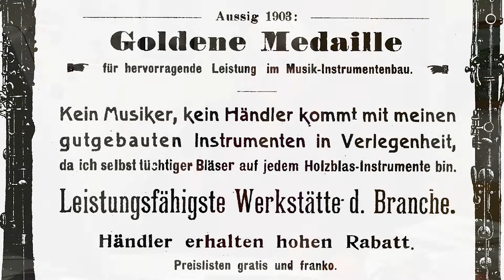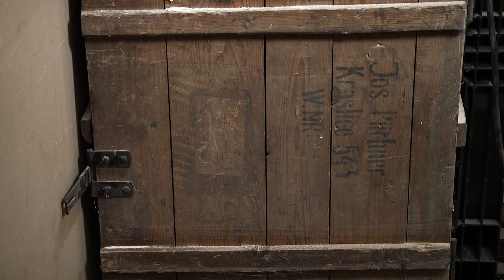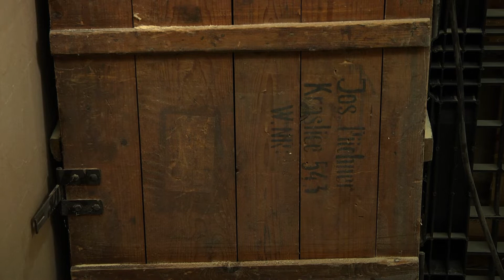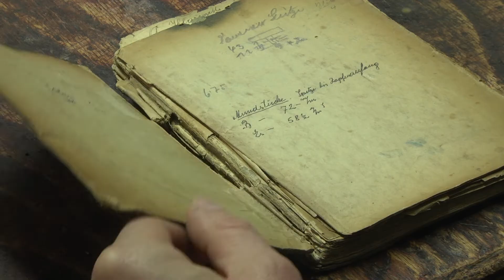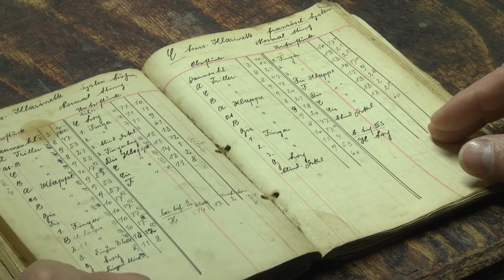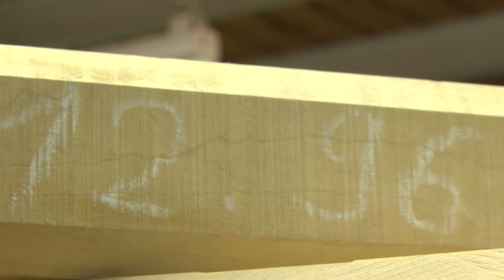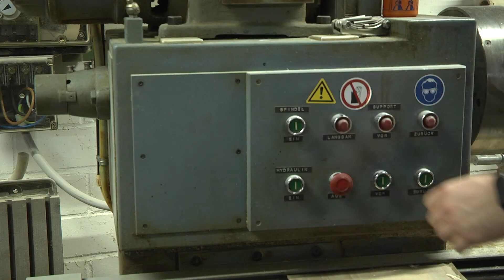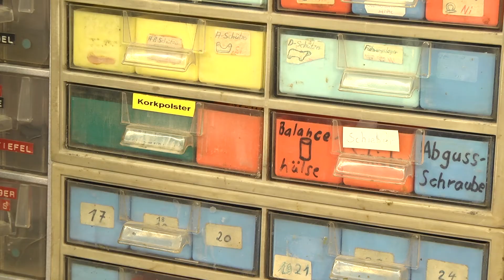J. Püchner Spezial-Holzblasinstrumentebau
Die Geschwister Gabriele Nilsson-Püchner und Gerald Püchner erzählen im Beitrag von der Firmen- und Familiengeschichte, die ihre Wurzeln im böhmischen Graslitz hat. Nach dem Krieg haben Heimatvertriebene aus dem Sudetenland in Nauheim eine kleine Musikindustrie aufgebaut, darunter auch die Familie Püchner. Das Familienunternehmen wird heute in vierter Generation als „J. Püchner Spezial-Holzblasinstrumentebau GmbH“ geführt.

1988 wurde die „J. Püchner Spezial-Holzblasinstrumentebau GmbH“ gegründet, in die als vierte Püchner-Generation die Kinder von Walter Püchner, Gabriele und Gerald, als Gesellschafter eintraten. Gabriele Nilsson-Püchner absolvierte nach dem Abitur ein Klavierstudium an der Akademie für Tonkunst in Darmstadt und studierte Oboe. Nach Examen und Lehrauftrag arbeitet sie seit 1983 in der Geschäftsführung mit. Gerald Püchner betreibt die Modellpflege, nachdem er seine Lehre zum Holzblasinstrumentenmacher abgeschlossen und 1992 in München die Meisterprüfung abgelegt hat.

Die Firmen- und Familiengeschichte reicht ins böhmische Graslitz zurück. 1897 meldete Vinzenz Püchner dort ein Gewerbe als Holzblasinstrumentenmacher an. Ein neues Zuhause fand das Familienunternehmen nach dem Zweiten Weltkrieg im hessischen Nauheim.

Fagotte, Kontrafagotte, Oboen und Englischhörner zählen zu den Holzblasinstrumenten, die bis heute in der Manufaktur in Nauheim gefertigt werden. Sie zeichnen sich durch Handarbeit und Wissen aus, das über Generationen weitergegeben wurde. So wird das Maßebuch von Vinzenz Püchner bis heute verwendet. Musikerinnen und Musiker aus aller Welt besuchen Nauheim persönlich, um ein Instrument aus der international renommierten Püchner’schen Manufaktur zu erwerben.

Der Film ist Teil der YouTube-Reihe „Vertriebene Musikgeschichte(n)“.

Ein Projekt des BdV Landesverbandes Hessen in Kooperation mit Harald Kuntze
Gefördert durch das Hessische Ministerium des Innern und für Sport.